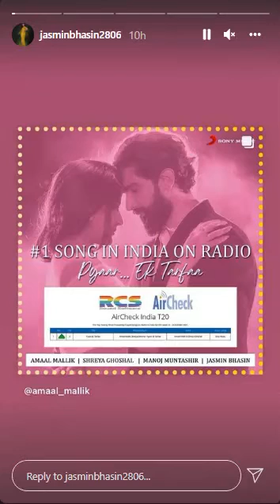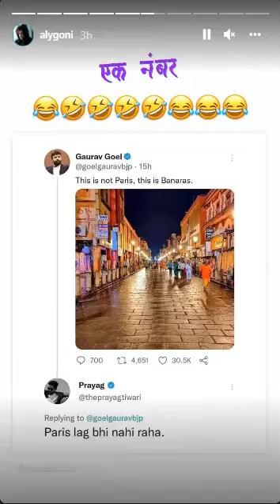Jasly​ JASLY LATEST INSTA STORIES 💃 | ALYGONI AND JASMINBHASIN